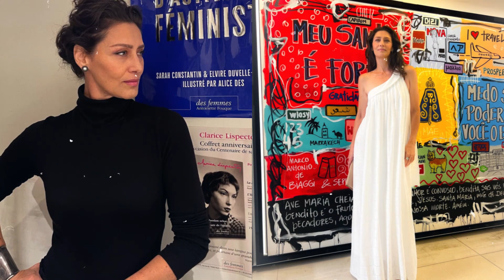Maria Fernanda Cândido Retorna com Personagem Inspiradora em Remake de 'Renascer